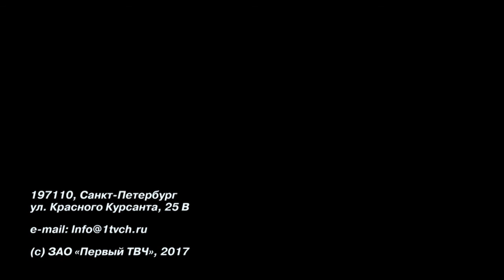Киноперсона "Очень плохие мамочки - 2"